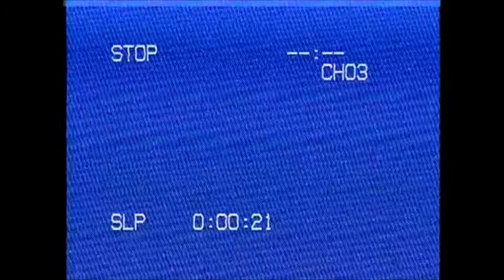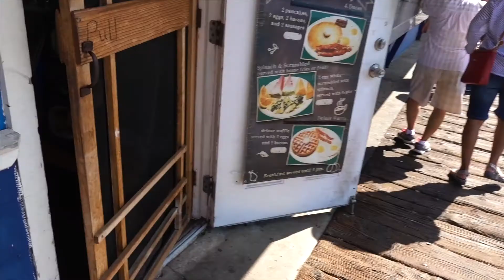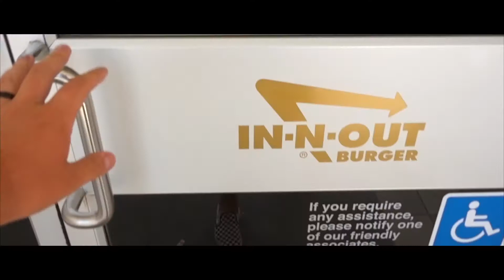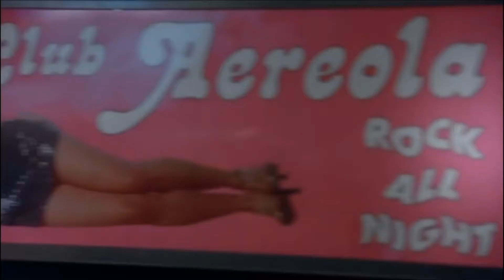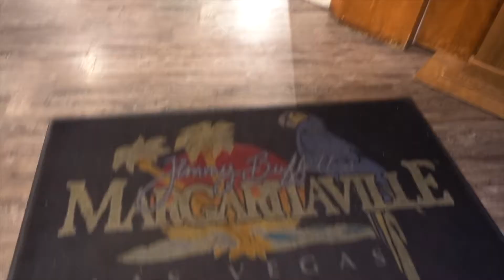THE AMERICAN WEST SUMMER ROAD TRIP - VLOG 7 | LA to Vegas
Day 8 of our Summer Road Trip!

Today we left LA and stopped at the "Pier Diner" from THE OC in Redondo Beach and had breakfast before we went to Santa Monica and off to Vegas!

I will be uploading the vlogs from the remainder of the trip as we go!